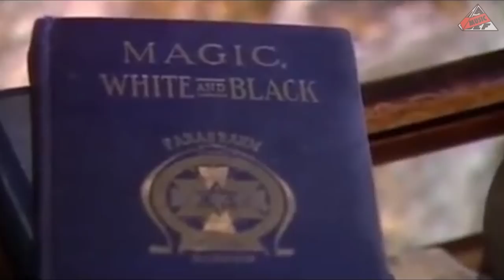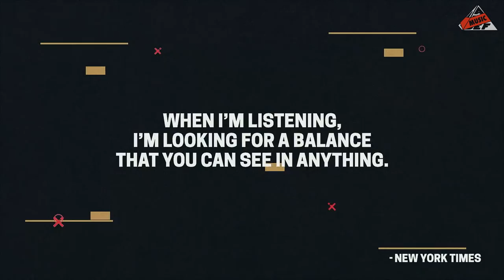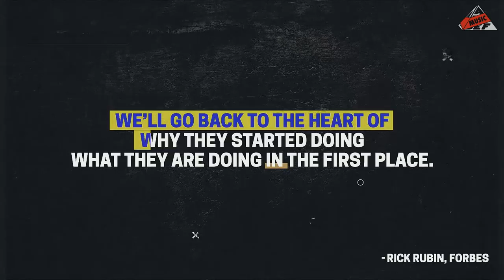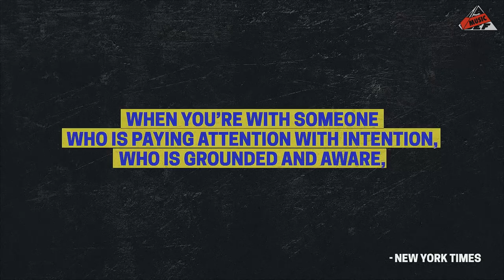Rick Rubin: The Guiding Shaman | The Control Room | All Def Music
We take a look at the eight-time Grammy Award Winning super-producer, Rick Rubin, and his process of guiding artists through a journey of spirituality and self-discovery.